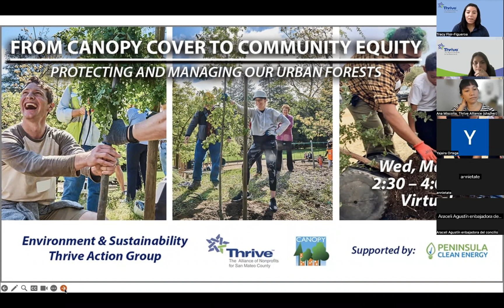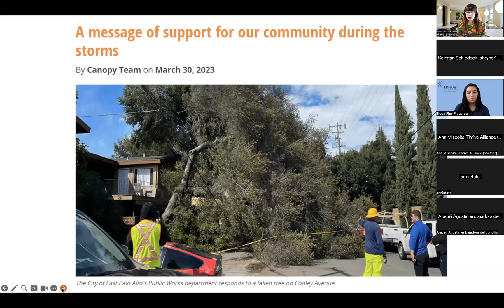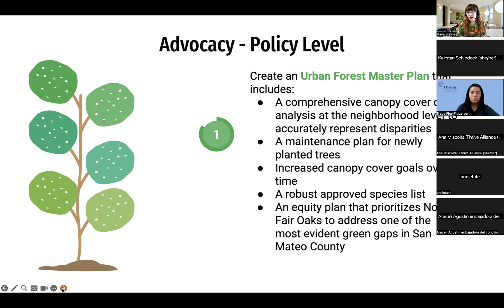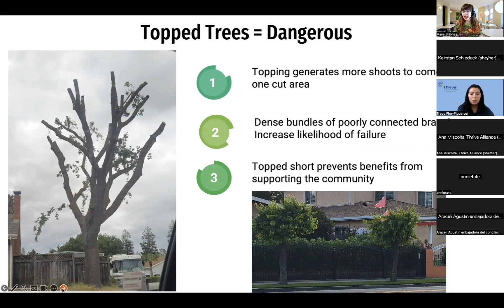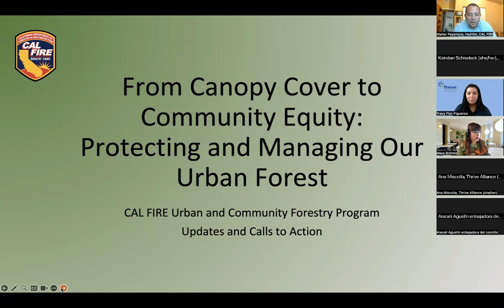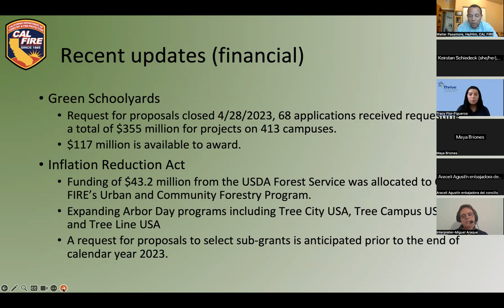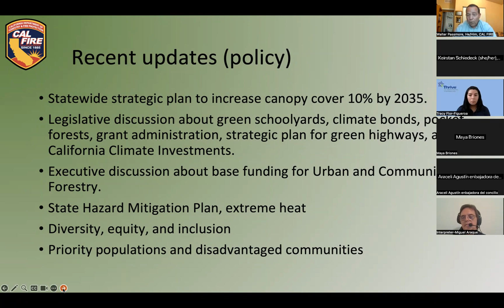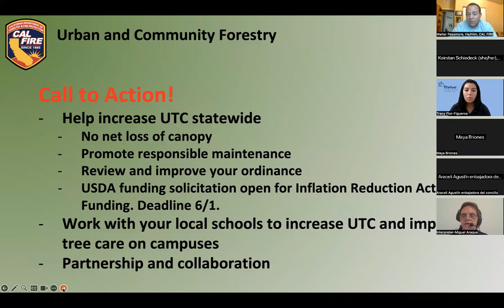From Canopy Cover to Community Equity:Protecting and Managing Our Urban Forest | E&S TAG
While community members want to protect and preserve trees, the lack of knowledge and resources often hinders their ability to be at the forefront of urban forest conservation, despite the significant community health benefits.

San Mateo County faces significant disparities in tree canopy cover that create environmental and social inequities, particularly in historically underserved neighborhoods. East Palo Alto has a tree canopy cover of only 13.5%, while Atherton has a tree canopy cover of 51.2%. The Urban forest plays a critical role in mitigating the impacts of climate change and improving air and water quality while reducing heat, noise, and flooding. Canopy is a local nonprofit organization at the forefront of urban forestry. The disparity in tree canopy coverage and environmental and social inequity are central to Canopy's mission. To address this issue, residents must feel empowered to participate in canopy management and increase their understanding of the benefits of urban forestry, filling the gap in inequities around canopy management.

In this E&S TAG, we explore potential solutions with urban forestry experts to advocate for urban forest conservation and learn how local governments can engage communities in canopy management.

Our guest experts include:
Maya Briones, Canopy, Advocacy Associate
Walter Passmore, CAL Fire, State Urban Forester